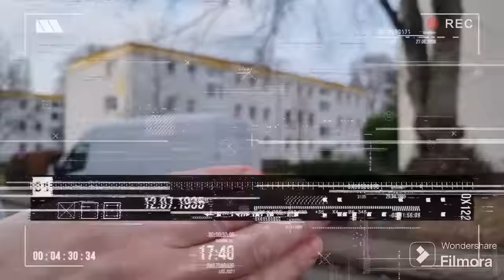Przeprowadzka🫢Oj ...było ciężko, ale dałam radę 👌życie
Witam 😁 Możesz mi postawić wirtualną kawkę jesli masz na to ochotę, będzie mi miło ☕